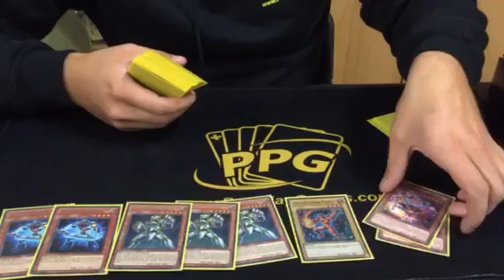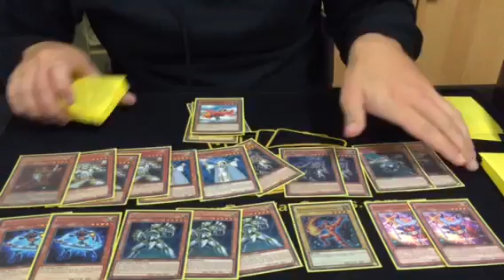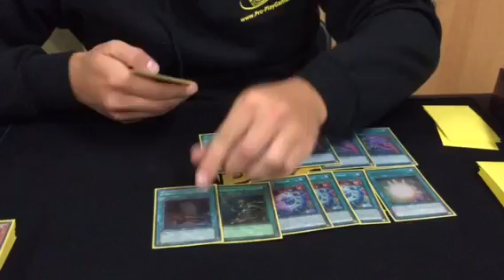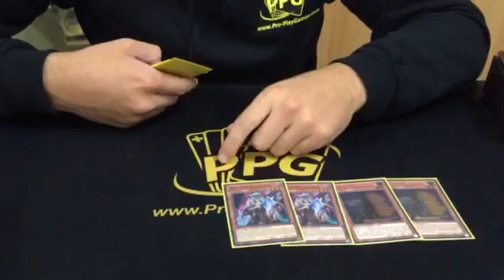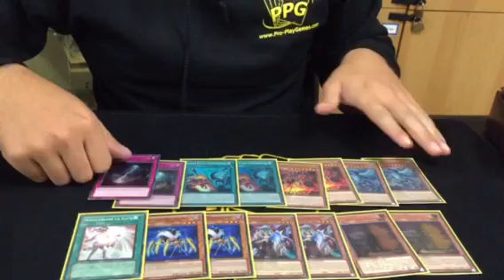3rd Place Italian Regional - Minerva Turbo - Fabio Minicozzi